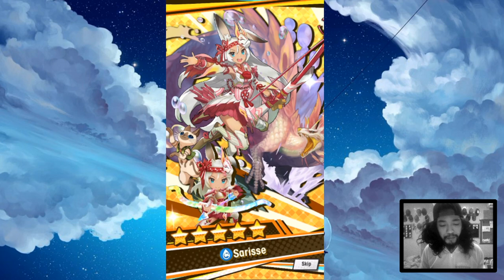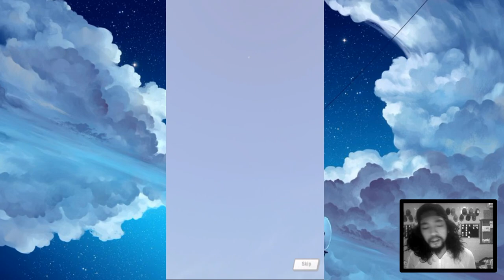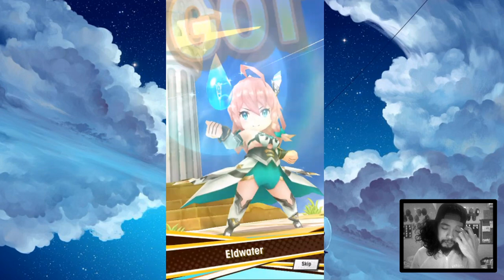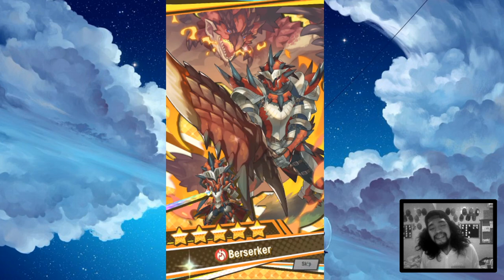HEINWALD HEINWALD HEINWALD HEINWALD HEINWALD | Dragalia Lost x Monster Hunter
dragalia lost nintendo cygames astral raid shishimai void battle scalding mushroom frost hermit amber golem catoblepas anemos raging manticore void zephyr void nidhogg skyborn spectacle avenue to power elemental ruins mercurial gauntlet dragon trials imperial onslaught advanced dragon trials high midgardsormr hms high mercury hmc high brunhilda hbh high jupiter hjp fire emblem heroes marth naveed lea serena karl euden marty valentine's orion rena mikoto aoi ezelith melsa renelle ramona yue vanessa gala mym xuan zang emma alain gala sarisse valentine's ezelith joe student maribelle sinoa xania valentine's hildegarde verica aurien summer celliera xander zardin celliera summer ranzal jurota dragonyule cleo renee orsem luther summer julietta karina pietro rex fjorm xainfried elisanne jakob cibella laranoa dragonyule nefaria walke lily summer estelle dragonyule xander nurse aeleen thaniel ricardt gala ranzal wedding elisanne ku hai victor addis musashi melody wedding aoi su fang francesca lin you ranzal johanna sylas pia aeleen hawk louise eleonora philia maribelle noelle nicolas lowen wedding xania sophie alfonse albert odetta raemond beautician zardin yachiyo halloween edward fleur fritz irfan julietta summer luca linus annelie halloween elisanne ryozen malka summer cleo elias rawn luca malora lucretia amane xiao lei hildegarde vixel felicia halloween althemia estelle hope yaten berserker rodrigo natalie ieyasu taro orion alex vida vice curran sazanka erik botan zace nefaria norwin veronica gala cleo kleimann althemia heinwald summer verica cleo edward gala euden the prince cassandra delphi patia audric wind water flame light shadow imperial onslaught mercurial gauntlet halloween facility event cube hard master expert normal standard qitian dasheng akasha lathna accursed hastur archives dragonyule mitsuhide nobunaga hanabusa daikokuten marishiten ieyasu mitsuhide chitose nobunaga hanabusa gala luca monster hunter